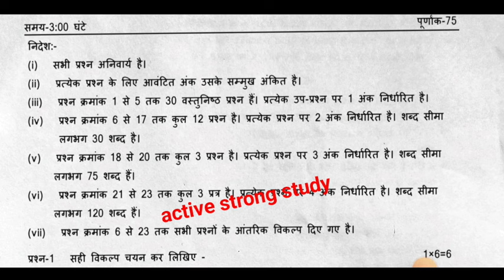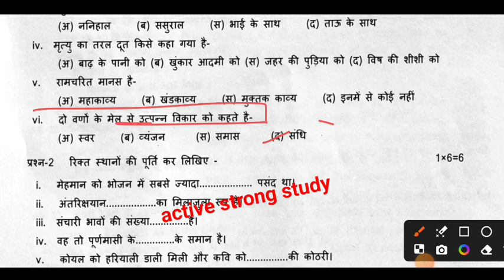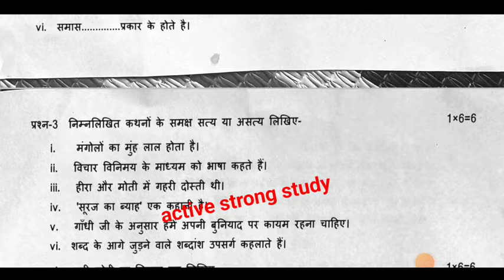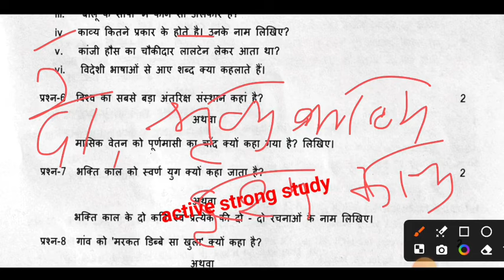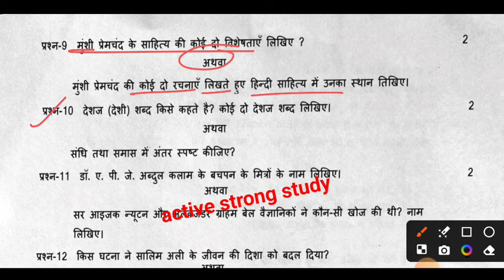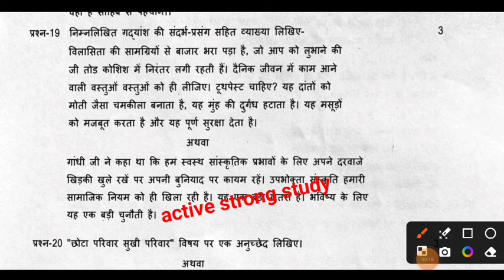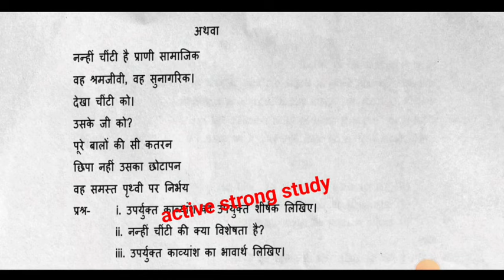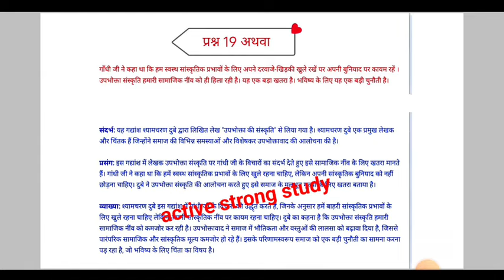trimasik paper 2024-25 class 9th hindi full solution🔥/त्रैमासिक पेपर 2024-25 कक्षा 9वीं हिन्दी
नमस्ते! इस वीडियो में हम बताएंगे त्रैमासिक परीक्षा 2024-25 के असली पेपर 💯 सम्पूर्ण उत्तर सहित 🥳

कक्षा - 9वीं हिन्दी त्रैमासिक परीक्षा पेपर 2024-25
कक्षा 9 हिन्दी त्रैमासिक पेपर 2024-25 एमपी बोर्ड
एमपी बोर्ड कक्षा 9 हिंदी असली पेपर त्रैमासिक परीक्षा 2024
सम्पूर्ण उत्तर सहित कक्षा 9 हिन्दी त्रैमासिक परीक्षा पेपर
वायरल पेपर 9वीं हिंदी त्रैमासिक परीक्षा 2024-25
असली पेपर 💯 कक्षा 9वीं हिंदी त्रैमासिक परीक्षा
लीक पेपर 9वीं हिंदी त्रैमासिक परीक्षा

class 9 hindi trimasik paper 2024-25 mp board
mp board kaksha 9 hindi trimasik paper
viral paper 💯 class 9th hindi
leak paper 9th class hindi
full solution class 9th hindi trimasik paper

Official WhatsApp Channel Join Link 🖇️

कक्षा 9वीं हिंदी त्रिमासिक पेपर 2024 एमपी बोर्ड,हिंदी का त्रिमासिक पेपर 2024 कक्षा 9वीं एमपी बोर्ड,कक्षा 9वीं हिंदी त्रिमासिक पेपर 2024,कक्षा 9वीं हिंदी पेपर 2024 त्रैमासिक परीक्षा,कक्ष नवीन हिंदी त्रैमासिक पेपर 2024,एमपी बोर्ड हिंदी त्रिमासिक पेपर 2024 कक्षा 9वीं,कक्षा 9 हिंदी त्रिमासिक पेपर 2024 एमपी बोर्ड,एमपी बोर्ड कक्षा 9वीं हिंदी पेपर 2024,हिंदी का त्रैमासिक पेपर 2024 कक्षा 9,कक्षा 9वीं हिंदी त्रिमासिक परीक्षा पेपर,कक्षा 9वीं हिंदी त्रैमासिक परीक्षा पाठ्यक्रम 2024
real paper class 9th hindi,class 9th hindi trimasik paper 2024-25,kaksha 9 hindi trimasik paper full solution,kaksha 9 hindi trimasik paper 2024 full solution 🥳
class 9th hindi trimasik paper 2024-25,set a full solution class 9th hindi trimasik paper,real paper class 9th hindi,mp board trimasik pariksha 2024-25,class 9th hindi trimasik paper 2024,